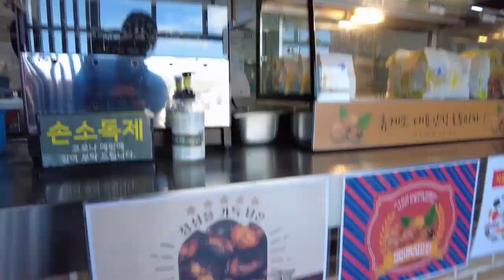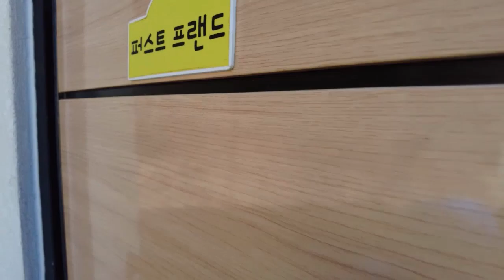[🇰🇷 온 뉴질랜드 지우맘] 한국에서 운전하기 ㅣ 통영에서 경주까지 십대 갬성 풍부한 경주나들이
죽기전에 세상 다 보고 싶은 뉴질랜드 지우맘 입니다.
뉴질랜드 20년 생활하면서 코로나로 인생의 터닝 포인트를 맞이한
예상에도 없던 프로젝트, 캐나다에서 딸과 함께 1년 살기를 위해 잠시 뉴질랜드를 떠났습니다.
다시 뉴질랜드로 돌아갈지, 캐나다에 남을지, 아님 어디로 튈지!
모르는 인생~~

캐나다 입성 전 한국에서 알차게 보내기

한국 렌트카 : K3 사이즈 하루 6만원으로 7일 , 2만원 갂아서 총 40만원
경주 숙소 : Stay1222 키즈풀빌라 - 평일 1박 18만원
한복대여 : 대릉원 근처